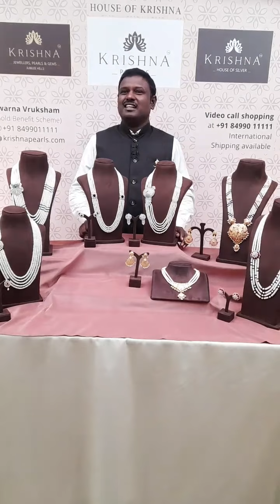Gold Pearl Jewellers with prices